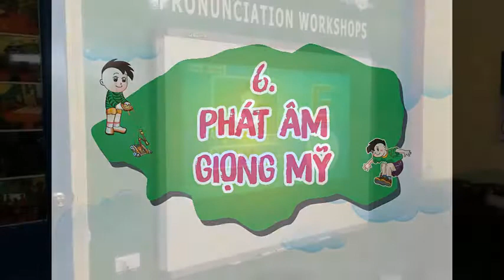[25/6] bán trú hè 2018 024.63297676